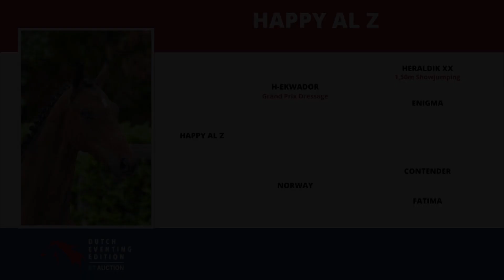Happy AL Z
HAPPY AL Z is a beautifully modelled, long-legged stallion, a real eye-catcher. Not only does HAPPY AL Z have a very interesting pedigree, he also has three good to very good basic gaits and let's not forget, a very nice character.

Sire H-EKWADOR is an appealing stallion, with a very interesting thoroughbred pedigree and extensive sport qualities. H-EKWADOR  is an imposing stallion. He achieved an Olympic dressage career at Grand Pris level with his regal appearance. He competed in the Olympic Games in London in 2012, the World Championship in Lexington, three World Cup finales and his sporting career has seen just as many European Top Rankings during the Grand Prix in Odense, Leipzig, Bremen, Warsaw and Hagen.
H-EKWADOR is very versatile and his lineage combines dressage with jumping and eventing. He unites the very best thoroughbred line of Heraldik XX with the fascinating Holsteiner lineage of Coronfino I.
Sire Heraldik XX was without doubt the best thoroughbred sire stallion in modern sport horse breeding. He performed at World Cup level in international jumping and is a successful sire of eventing, jumping and dressage horses. Examples of well-known Grand Prix jumpers are Herald II and Hoyo de Monterey. Butts Avedon was German national champion in the five-year-old versatile horses. Heraldik XX is ranked third in the WBFSH list as a sire of eventing horses. Perhaps his biggest breeding success was at the Olympic Games in Hong Kong. His sons, Butts Abraxxas en Butts Leon, won team gold there with Ingrid Klimke and Andreas Dubowski.
Second dam, Enigma (H-Ekwador' s dam), is a Holsteiner mare by Corofino (Corrado I x Fernando I). The dam' s line continues with third dam, Erna Klein. She is a daughter of the influential Landgraf I out of Ninea, a descendant of B. Raimond.

The dam of HAPPY AL Z is mare Norway, the daughter of the world-famous stallion Contender (now deceased). Contender was one of the most influential proven sires in the Holsteiner breeding. The reserve champion of the inspection in 1986 had been at breeding station Lienau, in Haselau, since 2001. Contender has 127 approved sons and 1,198 registered breeding mares. He has provided many good descendants, particularly in Oldenburg, where he sired in the first three years after his approval, such as elite mare

Contender passed on his jumping genes to his descendants. Contender' s offspring have won more than 7.7 million in jumping. Montender (ds. Burggraaf), bred in the Netherlands, won individual and team bronze in the Olympic Games in Athens in 2004, with Marco Kutscher, and gold twice at the European Championship in 2005. Other successful Contender descendants are Checkmate (Meredith Michaels-Beerbaum), Collin (Toni Hassmann), Con Air (Lars Bak Andersen, Otto Becker and Jose Maria Larocca), Controe (Jörg Kreutzmann and Marco Kutscher), Chiara (Ludger Beerbaum), Carlo (Nick Skelton, Sergio Alvarez Moya) and Colore (Hans-Dieter Dreher).
Dam Norway is still being used for breeding. In Norway's dam's line, we find stallions Lavado and Cor De La Bryere, a few 1.60/1.45 and 1.35 metres jumpers and a ZZL dressage horse.

HAPPY AL Z is a real EYE-CATCHER. His BEAUTY, STRIKING movements and EXCELLENT character, not to mention his EXTREMELY interesting pedigree, make him a FUTURE WINNER.